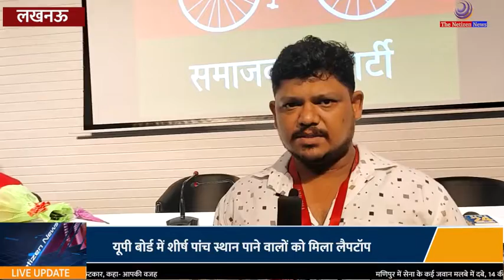अखिलेश यादव ने मेधावी छात्रों को लैपटॉप बाट कर मनाया अपना जन्मदिन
समाजवादी पार्टी के राष्ट्रीय अध्यक्ष और पूर्व मुख्यमंत्री अखिलेश यादव का 49वां जन्मदिन आज है। अखिलेश यादव ने इस मौके पर यूपी बोर्ड के हाईस्कूल और इंटर की परीक्षा में एक से पांचवां स्थान पाने वाले मेधावी छात्र-छात्राओं को लैपटॉप दिए।

Video : Avinash & Akash